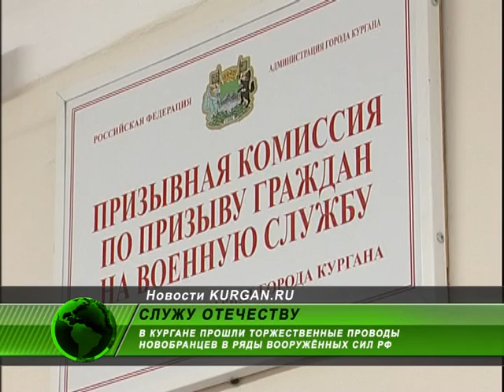Курганским призывникам вручили в подарок памятные часы